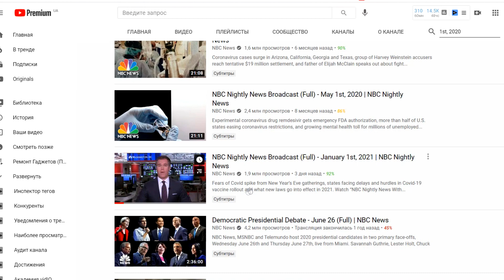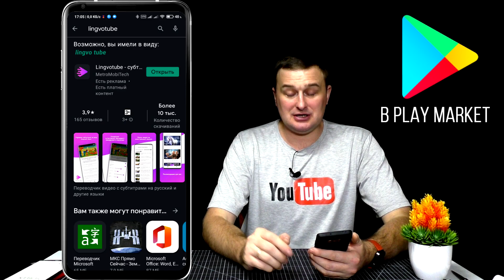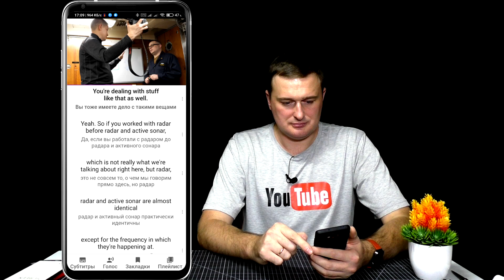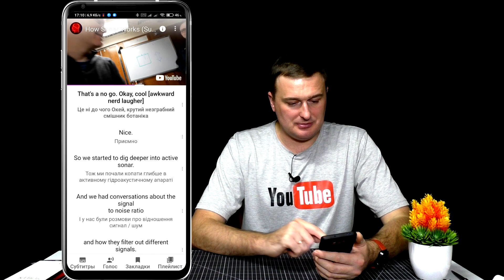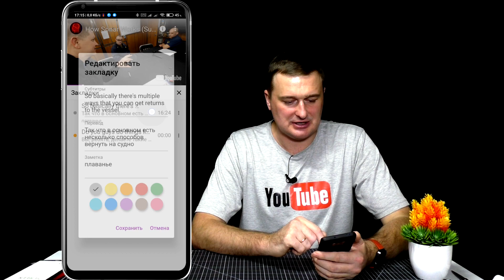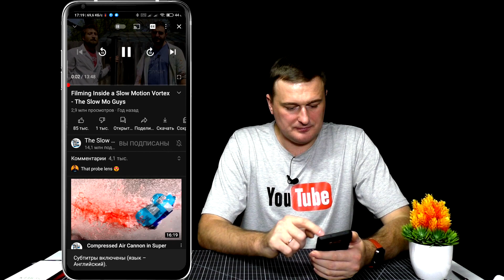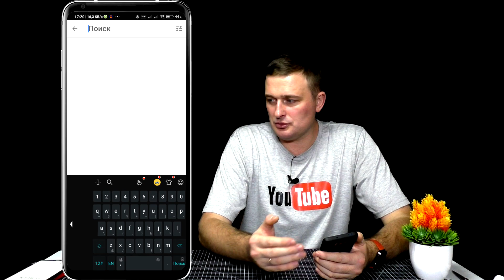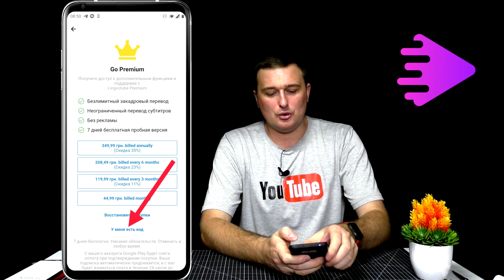ПРИЛОЖЕНИЕ ДЛЯ ПЕРЕВОДА СУБТИТРОВ ВИДЕО НА YOUTUBE + ОЗВУЧКА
Приложение сменило название с "Lingvotube" на "Переводите субтитры для видео с YouTube" поэтому чтобы найти и скачать переходите по ссылке или вписывайте весь этот текст и ищите  значок приложения, он не изменился. (добавлено 20.11.21)
Премиум доступ действовал до конца февраля 2021 года

Lingvotube позволяет переводить субтитры к видео и на ваши родные языки, чтобы автоматически создавать реальный голос за кадром. Это приложение-переводчик субтитров поможет вам конвертировать видео субтитры на ваши любимые языки и изучать новые языки, слушая озвучивание или перевод. Тренируйте свои разговорные навыки, навыки чтения и аудирования во время просмотра видео! Улучшите свой словарный запас и грамматические навыки с помощью лучшего видео-переводчика.

Особенности Lingvotube - Переводчик субтитров для видео
✓ Лучшее приложение для перевода видео субтитров для Android
✓ Мгновенный перевод на любой иностранный язык
✓ Перевод титров и субтитров к видео на любой язык
✓ Учите новые языки, слушая голос за кадром на ваших любимых языках
✓ Смотрите видео с субтитрами и изучайте произношение
✓ Видео-переводчик на любой язык и улучшайте словарный запас
✓ Загрузите видео-субтитры и читайте на своем родном языке
✓ Создавайте реальный голос за кадром из текста или подписи cc
✓ 100% бесплатное приложение-генератор текста в речь из видео cc

Языки, поддерживаемые в этом бесплатном приложении-переводчике субтитров для видео